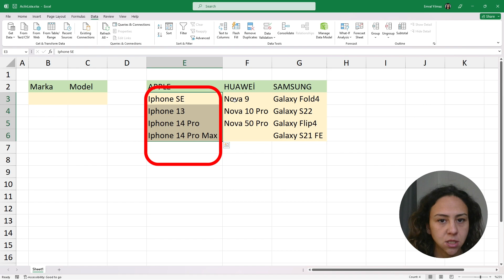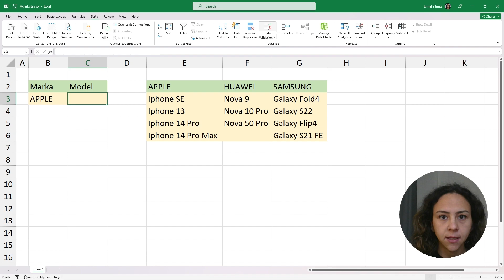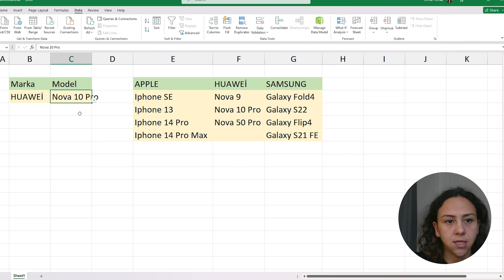Excel Birbirine Bağlı Açılır Liste Nasıl Yapılır?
Merhaba,

Bu videoda, Excel'de birbirine bağlı açılır liste oluşturmanın kolay ve etkili bir yolunu göstereceğim. Bu püf noktası, Excel kullanıcılarının işlerini daha da kolaylaştıracak ve zaman kazandıracak.

Bağlantılı açılır liste, bir seçeneğin seçilmesi durumunda diğer açılır listelerdeki seçeneklerin otomatik olarak değişmesini sağlar. Böylece, kullanıcının hızlı bir şekilde doğru seçenekleri seçmesine olanak tanır.

Bu videoda, adım adım bu Excel püf noktasını nasıl oluşturacağınızı göstereceğim. Ayrıca, bu püf noktasının farklı senaryolarda nasıl kullanılabileceği hakkında da örnekler vereceğim.

Eğer siz de Excel kullanıyorsanız ve zaman kazandıran bu püf noktasını öğrenmek istiyorsanız, bu videoyu izleyerek kendinizi geliştirebilirsiniz.

Keyifli seyirler!